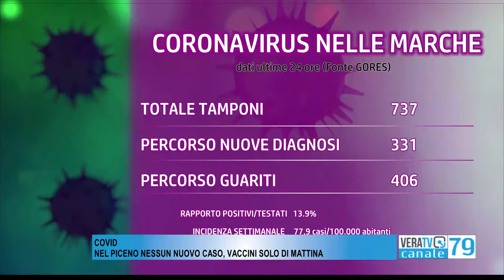Covid - Nel Piceno nessun nuovo caso, vaccini solo di mattina